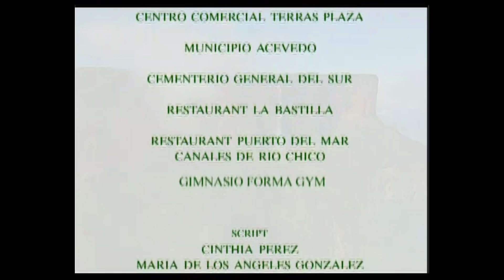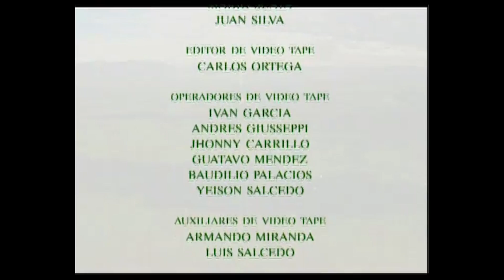Tourbillon de passion, la revanche de l'amour - Ep 83 complet en Français.